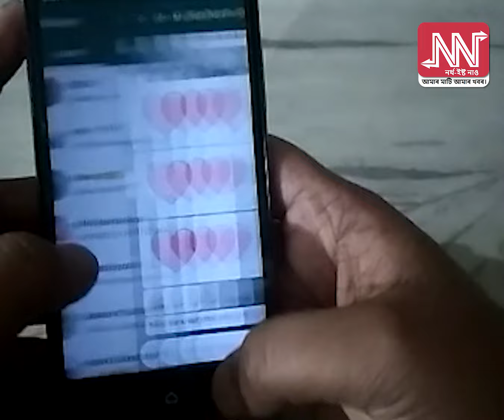জোৰনৰ সামগ্ৰী দিবলৈ আহি আৱদ্ধ বিয়াৰ দৰা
জোৰনৰ সামগ্ৰী দিবলৈ আহি  আৱদ্ধ হল বিয়াৰ দৰা